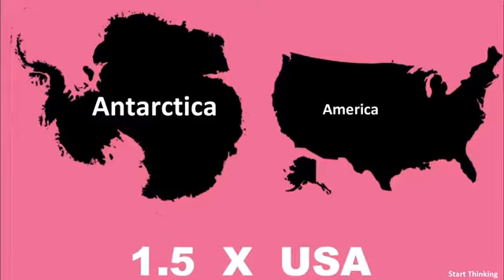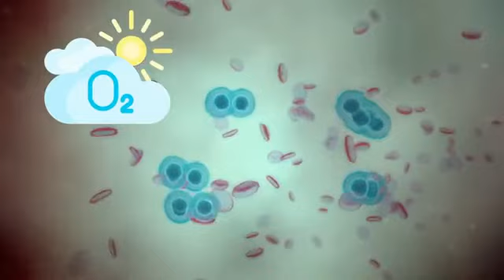Strange Things Discovered Frozen in Antarctica.....🇮🇳🇮🇳